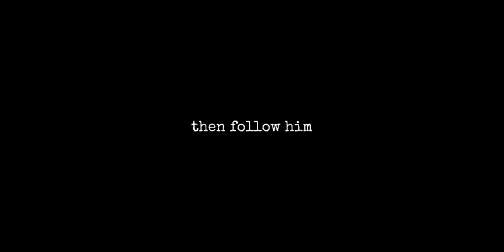Seagulls, Dragons, and Fish ‘n’ Chips Part 4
Title: Seagulls, Dragons, and Fish ‘n’ Chips Part 4
Description: Join us on an extraordinary journey through the mystical landscapes of Anglesey and Beaumaris! Seagulls soar, dragons dance, and fish ‘n’ chips take on a flavour you won’t believe. 🐉🍟

(Film Created on a Dji Osmo Action 4 📽️)